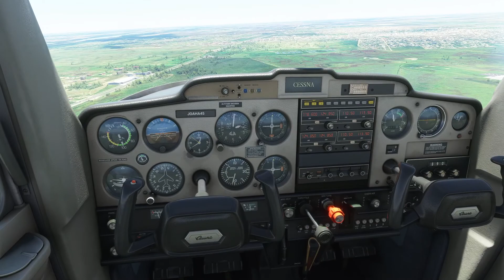Volando por Santa Cruz de la Sierra/Volando por Bolivia #26/Microsoft Flight Simulator 2020